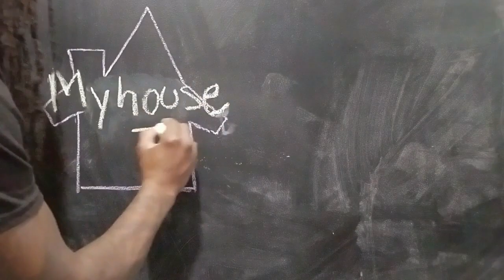School Christmas Program Hartman Elementary | Myhouse TV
The girls are having their Christmas program at their school Hartman Elementary. Hope the program gets you in the Christmas spirit.